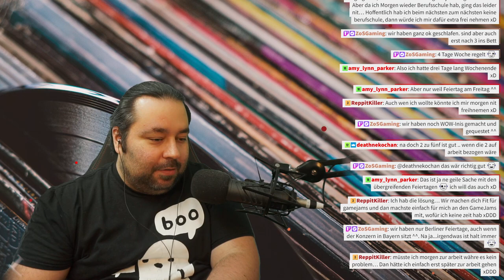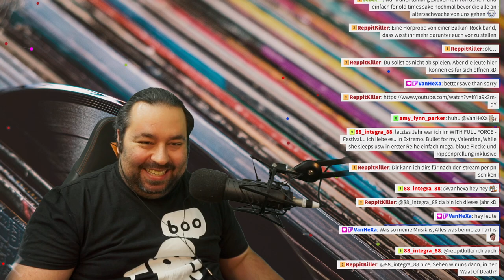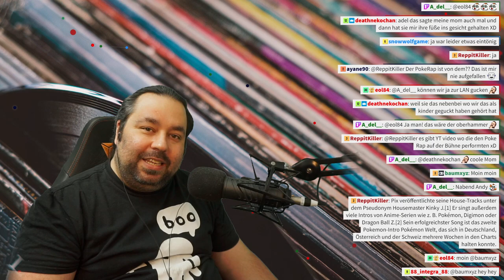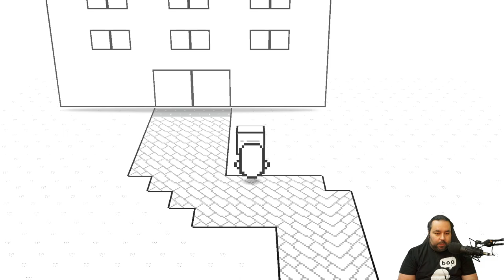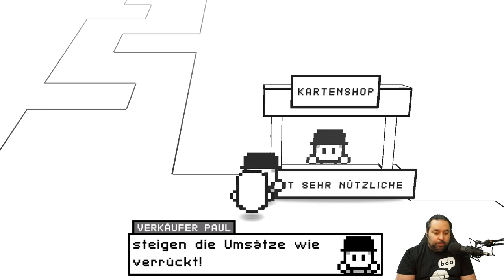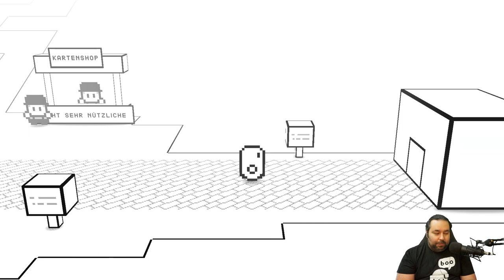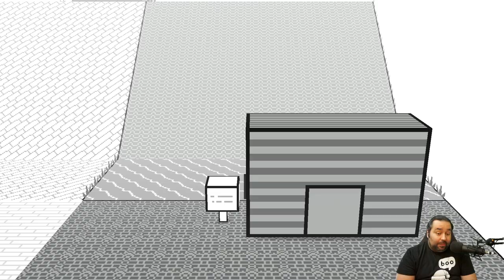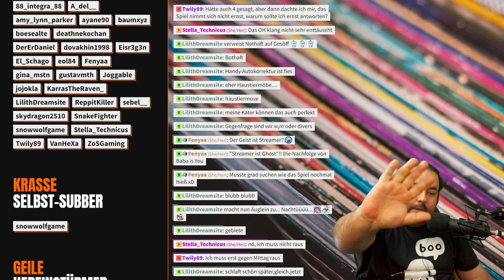Musik und Instrumente // Restless Soul (Teil 1)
In der Talkrunde hat sich diesmal alles um den Musikgeschmack der Community gedreht und welche Instrumente der Chat spielt, gespielt hat oder gerne lernen würde. Alles in allem sind wir wohl ein ziemlich Metal-fokussierter Haufen mit einer Abneigung gegen Schlager und Volksmusik. Und an Instrumenten war auch so ziemlich alles dabei: Von Orgel bis hin zur Kalimba.

Spielerisch legten wir danach mit "Restless Soul" los. Passend zum Monatsthema "monochrom" bewegen wir uns hier in einer schwarz-weißen Welt, die im Afterlife spielt. Aber unser Protagonist ist mit seinem Tod nicht einverstanden und will in die Welt der Lebenden zurückkehren.

▬ Kapitel ▬▬▬▬▬▬▬▬▬▬▬▬▬▬▬▬▬

0:00 Smalltalk
29:23 Musik und Instrumente
1:49:38 Pause
1:59:06 Restless Soul
3:39:44 Pause
3:44:46 Restless Soul
4:58:01 Verabschiedung

▬ Restless Soul kaufen ▬▬▬▬▬▬▬▬▬▬▬

▬ Informiert bleiben ▬▬▬▬▬▬▬▬▬▬▬▬

▬ Community-Ziele ▬▬▬▬▬▬▬▬▬▬▬▬

▬ Hashtags ▬▬▬▬▬▬▬▬▬▬▬▬▬▬▬▬